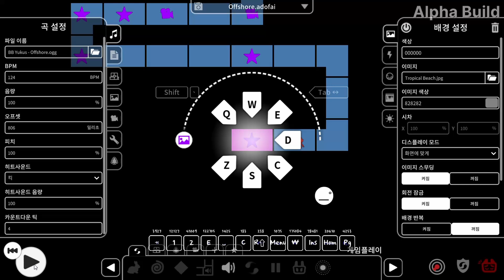ADOFAI)분위기는 힐링, 난이도는 킬링 / BB Yukus - Offshore by tBAN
포럼 레벨 : G2 (20.0+)
체감 레벨 : P19 ~ P20 (19 ~ 19+)